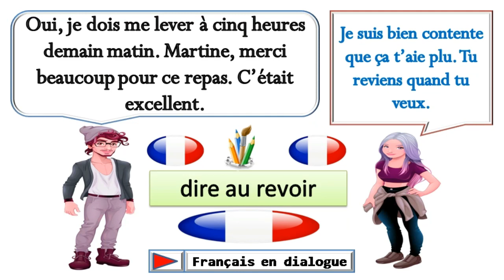Dialogue très facile en français 298